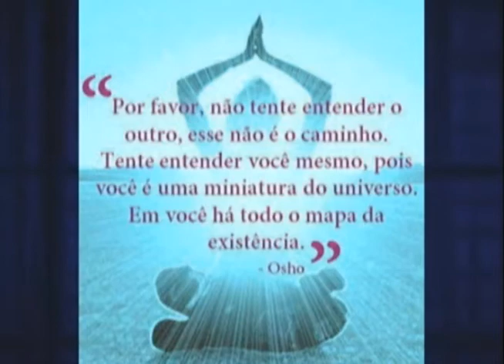Zé Cirilo 080413 Zoombidos Praça Gonçalves Dias Depredada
Confira o estado lamentável que se encontra uma das mais belas atrações turísticas de nossa ilha magnética, a praça Gonçalves Dias.